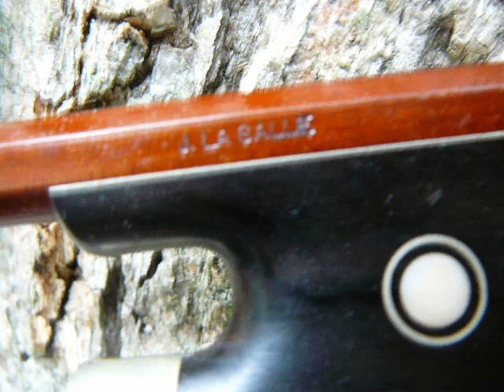J Lassalle 4/4 Cello Bow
J. LASALLE DELUXE OCTAGONAL BOW WITH EBONY FROG - CELLO 4/4

Call (six three one) 765-8005

Price $125 Mint Condition.

New Condition. Never Used.
100% straight and of Excellent camber.
Beuatifully handcrafted Full Size 4/4 Cello bow.

J. LaSalle bows are hand-crafted to meet or exceed
the requirements of the Music Educators National Conference (MENC)
4/4 Full Size Cello bow.
Octagonal stick
Silver grip
Bone tip
Ebony frog
Full mounting
Parisian eye
M-O-P slide, gorgeous bluish color "mother of Pearl"